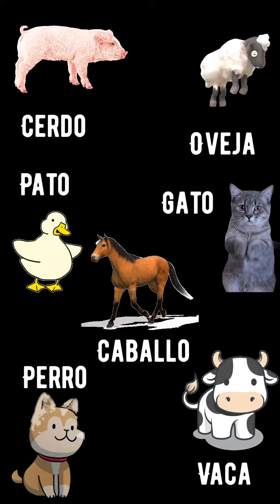Old McDonald had a farm / En la granja de mi tío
What animals can you find at the farm? Let’s find out singing “En la granja de mi tío “